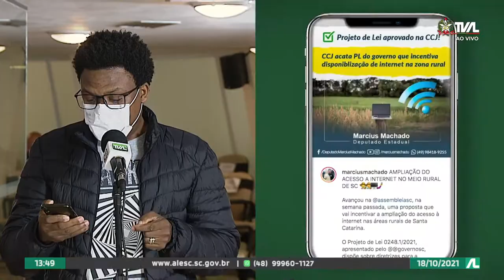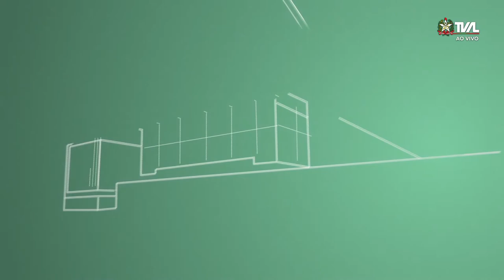Programa Conecta - 18/10/21